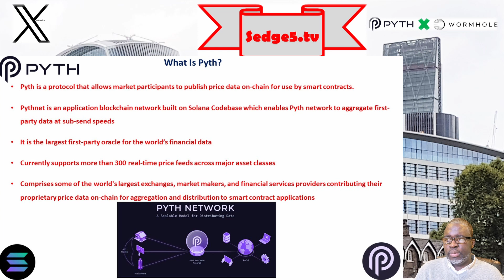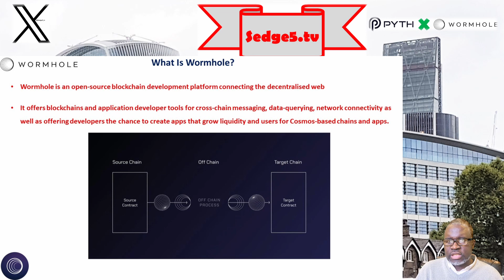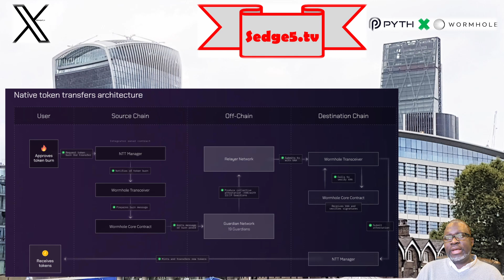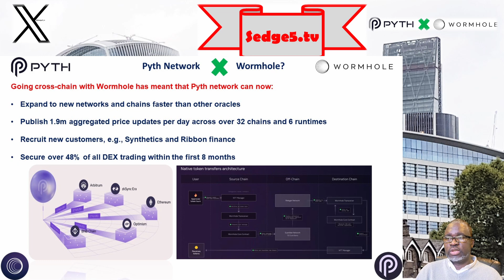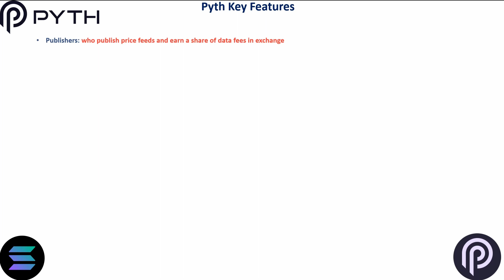Top notch infra - PythNetwork (PYTH) X Wormholecrypto (X): A crypto match of 'the other kind'?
Pythnetwork (PYTH) and Wormholecrypto (Wormhole, W) are two of the most important and advanced, cutting-edge crypto projects around and could potentially form the cornerstone of the future of web3. Definitely worth looking into, and in this video we share with you why we think that could be the case. After all, it's 'wormholecrypto week'